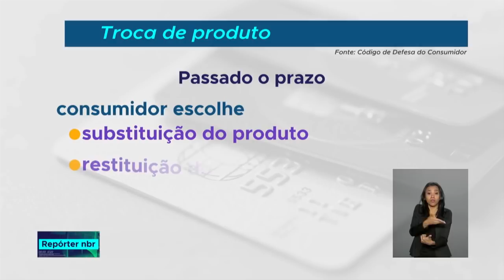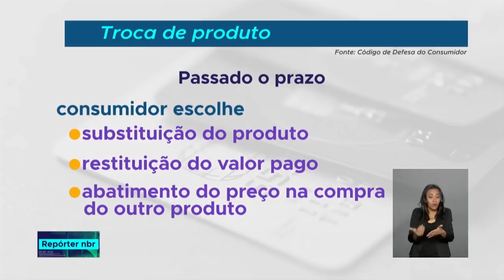Repórter NBR 12h - 27 de dezembro de 2018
O Gabinete de Intervenção Federal fez hoje, no Rio de Janeiro, uma cerimônia que marcou o fim do período de intervenção federal na área de segurança pública no Estado.E mais: As pessoas que recebem o BPC, o Benefício de Prestação Continuada, e não se inscreverem no Cadastro Único para Programas Sociais do Governo Federal, até 31 de dezembro, serão notificadas em 2019.